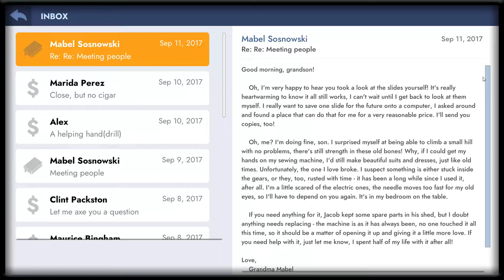WORKSHOP SIMULATOR #15 | MANUAL SEWING MACHINE PART 1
Just like the sewing box, this video would be too big (around 4GB) if i had done a raw footage. So, i'm cutting this one in half.
Also, after painting, the game bugged for me, only way to solve it was to save the game (on a different slot) then load it back. If anyone else has this issue, this is a way to solve it.